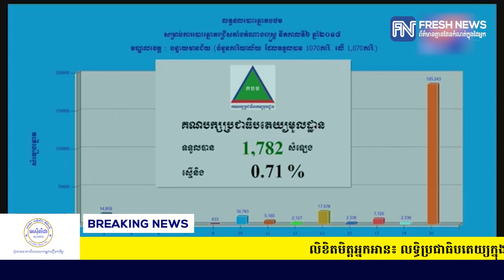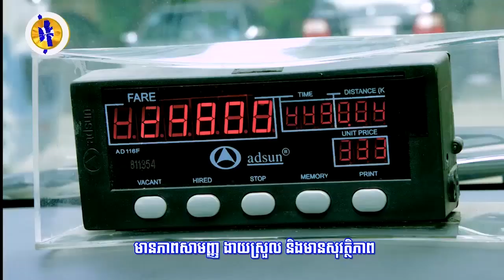លិខិតមិត្តអ្នកអាន៖ លទ្ធិប្រជាធិបតេយ្យក្នុងបរិបទសភាឯកបក្ស...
លិខិតមិត្តអ្នកអាន៖ លទ្ធិប្រជាធិបតេយ្យក្នុងបរិបទសភាឯកបក្ស (រាយការណ៍ព័ត៌មានដោយកញ្ញា យ៉ង់ សក្គុណា​ និងកញ្ញា ឆេង សូរិយា, Fresh News TV)